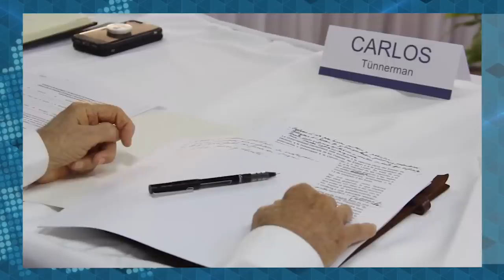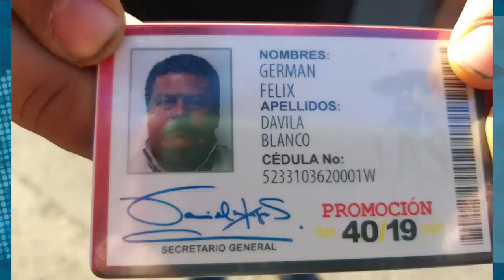🚨 Reporte | Régimen de Ortega incumple acuerdos y reprime a manifestantes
Las noticias del momento en Nicaragua.